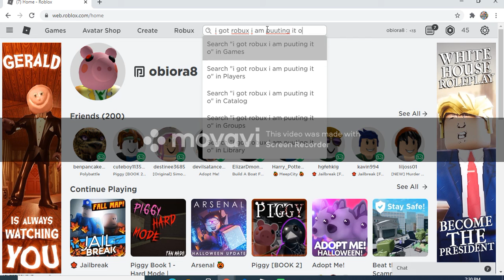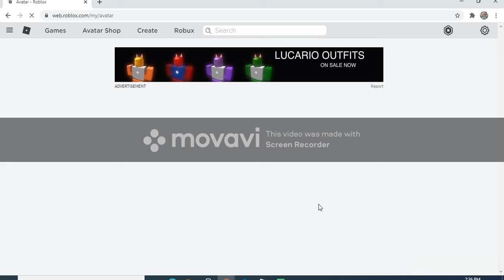Youtube video I made like it? gamingwobiora8 (Obiblox)